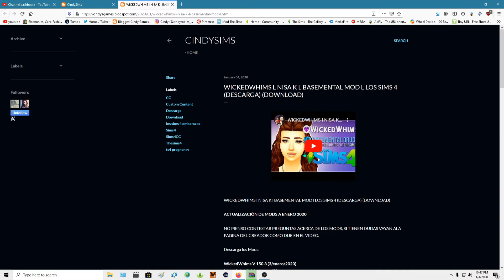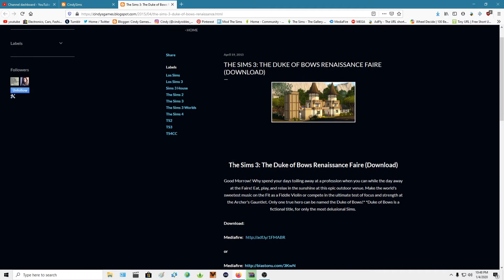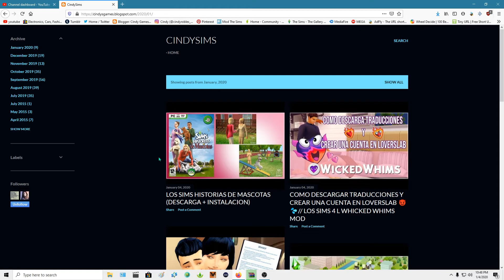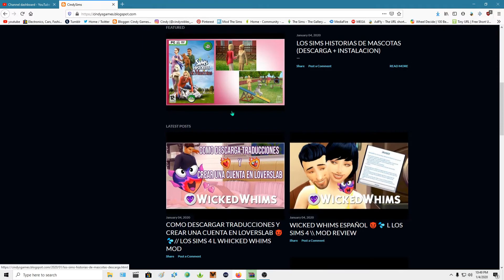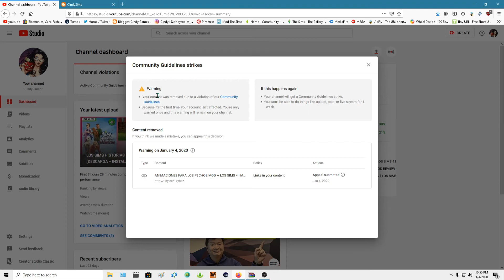UPDATE l DONDE ESTAN DESCARGAS? Y BLOOGER?